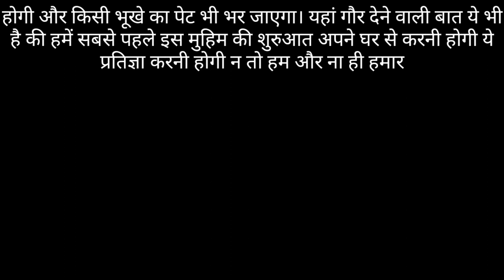अन्न का सम्मान पर हिंदी में निबंध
About channel

धन्यवाद

food# essay#gyanribatan